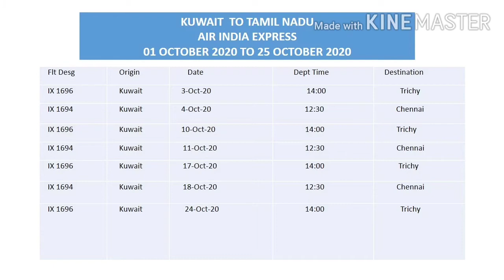KUWAIT TAMIL NEWS: New Updated flight schedule for KUWAIT to Tamilnadu/ 1st October to 25th October